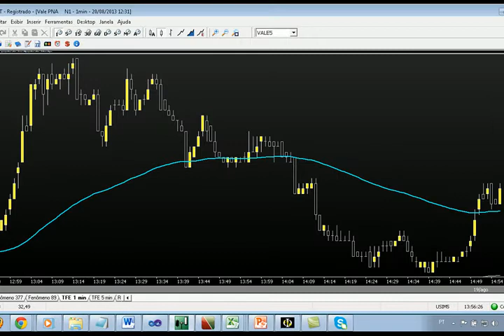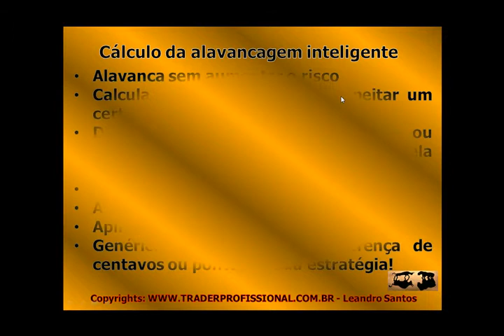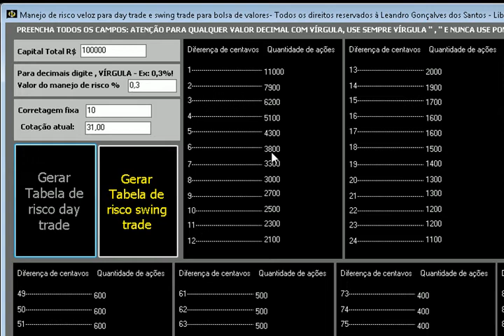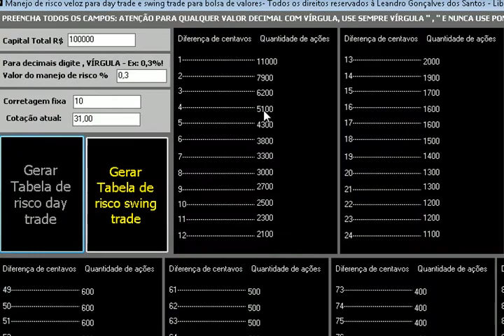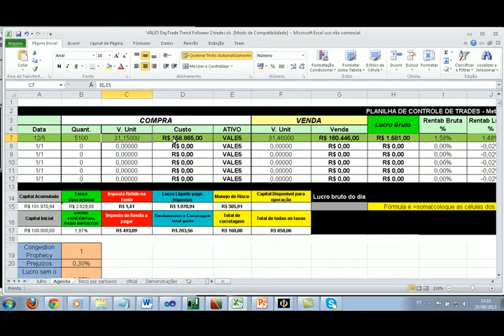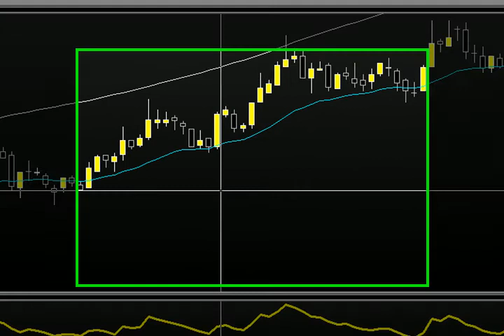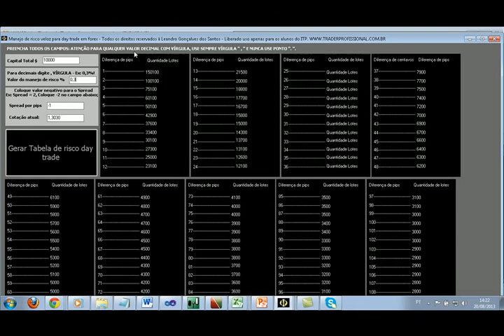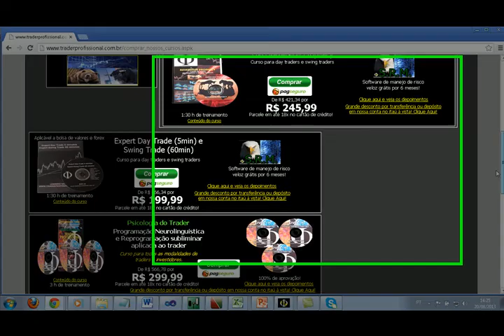Gerenciamento de risco, manejo de risco com software SRM - Arrisque migalhas, lucros enormes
Speedy Risk Manager - Software de gerenciamento de risco veloz! Único no mundo!

A única tecnologia do Brasil de gerenciamento de risco de alta velocidade para day traders e swing traders. É genérico, funciona para qualquer estratégia! Aplicável a bolsa de valores e forex!

Demonstramos o lucro de 0,8% na VALE5 e o uso do software aplicável a esta operação.que fez o gerenciamento de risco preciso em 1 segundo indicando a quantidade de ações para entrar na operação de day trade no 1 minuto, que exige rapidez nos cálculos.

A solução do manejo de risco inventada: Fórmulas complexas e procedimentos complexos e demorados do manejo de risco inteligente e alavancagem inteligente são executados pelo Software Speedy Risk Manager em 1 segundo!